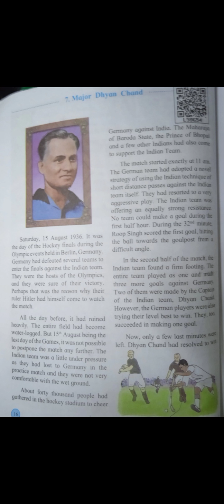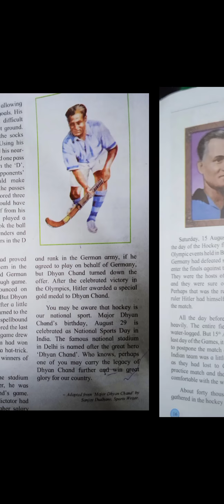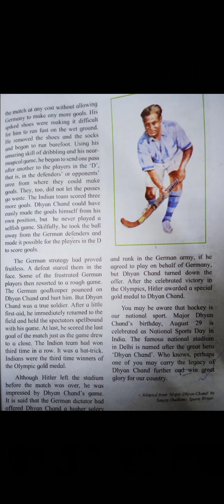Major Dhaya Chand English 5 std